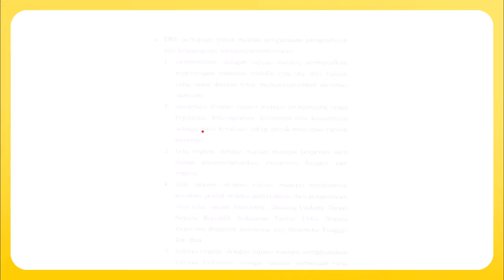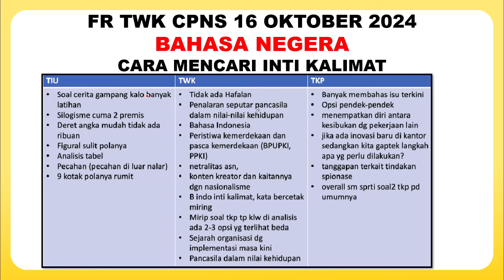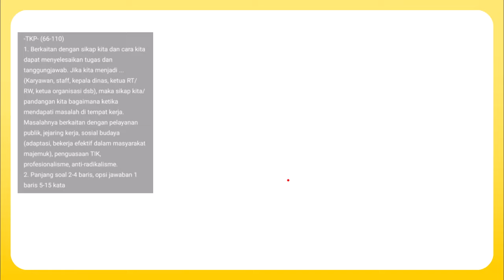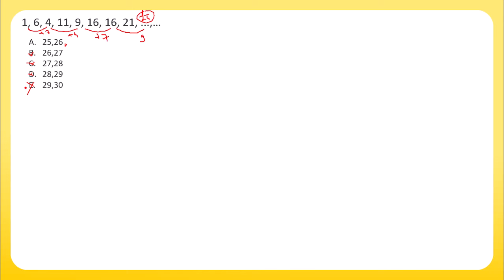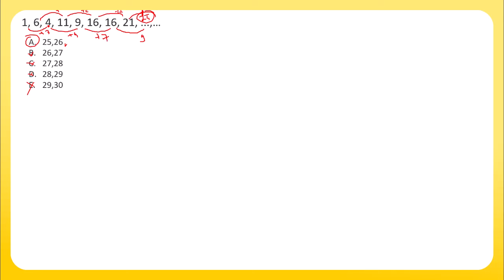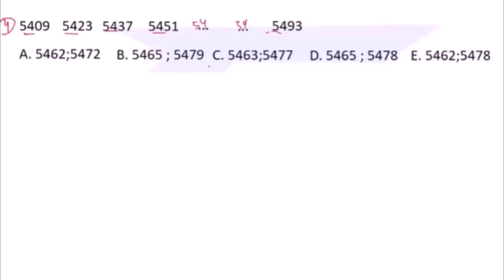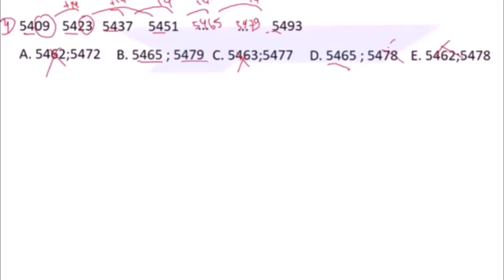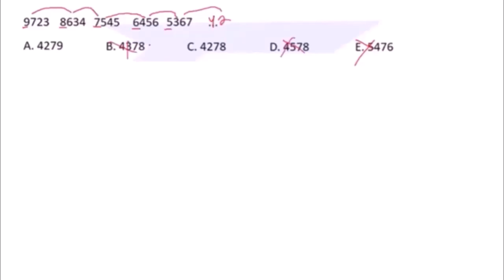FR TIU CPNS 22 Oktober 2024 - DERET ANGKA (Part.57)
FR TWK CPNS 21 Oktober 2024 - PPKI (Part.56)